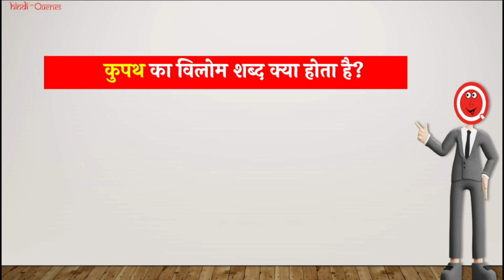कुपथ का विलोम शब्द क्या होता है? | Kupath Ka Vilom Shabd | HindiQueries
हैल्लो दोस्तों इस वीडियो में मैंने आप लोंगों को बताया है कि "कुपथ का विलोम शब्द क्या होता है (Kupath Ka Vilom Shabd Kya Hota Hai)?"

• कुपथ का विलोम शब्द क्या होता है
• Kupath Ka Vilom Shabd Kya Hota Hain
• कुपथ का विलोम शब्द
• Kupath Ka Vilom Shabd
• कुपथ का विलोम शब्द क्या है
• Kupath Ka Vilom Shabd Kya Hai
• कुपथ का विलोम क्या होता है
• Kupath Vilom In Hindi
• कुपथ का विलोम शब्द क्या होगा
• Kupath Ka Vilom Shabd Kya Hoga
• कुपथ का विलोम होता है
• Kupath Ka Vilom Kya Hota Hai
• कुपथ का विलोम शब्द बताइए
• Kupath Ka Vilom Shabd Bataiye